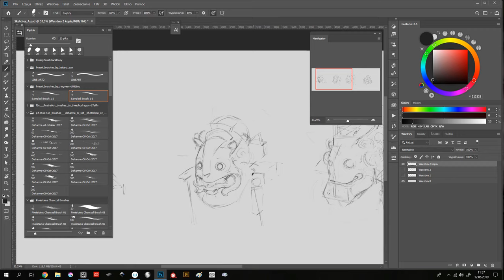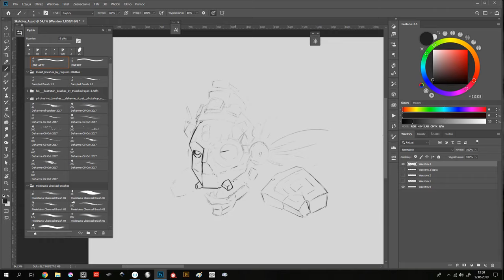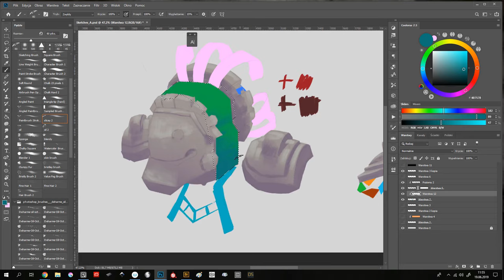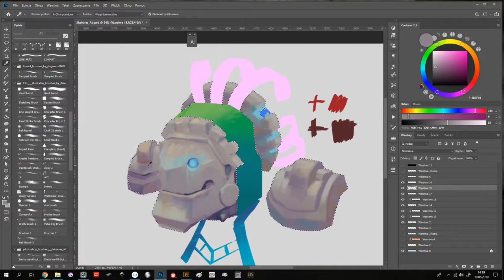Beat Boxing - mask concept art timelapse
Here's timelapse video of in-game avatar's mask concept art sketch + detail

Get into the skin of young Aztec warrior that has to pass rhythm-based trial.

Beat Boxing is a Virtual Reality game aiming to translate boxing punches into the rhythm game. Our own algorithm is analysing music track (built-in or selected from user's music library) to synchronize target spawning to the beats. Player can change difficulty from an easy session to nearly impossible one that will push him to the limits.
Features:

- immersive beat to beat action synchronized with built-in music or any track you select from your collection
- beautiful visualizations we plan to expand with skins
- great replayability - master your favourite tracks and challenge your friends to beat your high score
- wide range of difficulty levels from casual ones to superhuman that will give you hard exercise